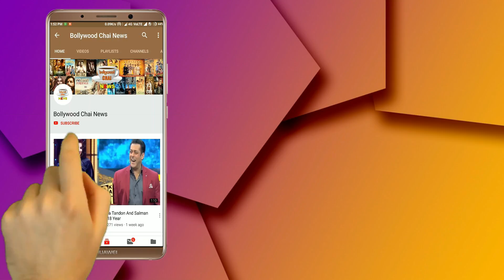Bigg Boss 12 : Dipika Kakar Fight With Romil Choudhary In Bigg Boss 12 House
Bigg Boss 12 | BB 12 | Bigg Boss S12 | Bigg Boss 12 House | Romil Choudhary And Dipika Kakar | Romil Choudhary And Dipika Kakar Fight | Romil And Dipika | Romil Choudhary Fight With Dipika Kakar